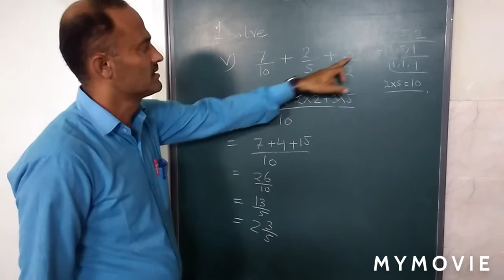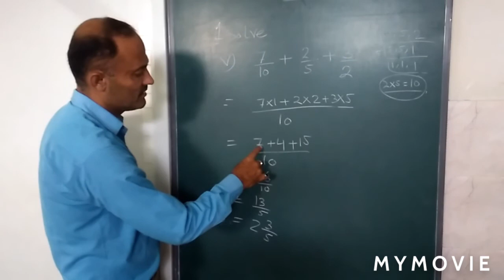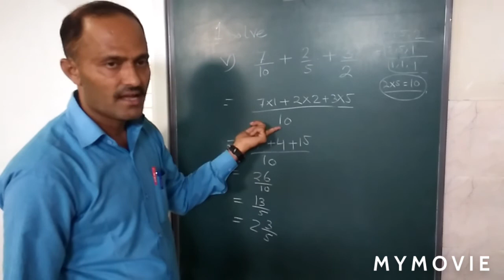Class 7th math, Decimals and fractions